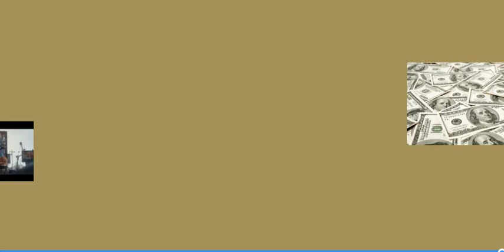'The Great Gatsby': The American Dream, TJ Eckleburg, & Money